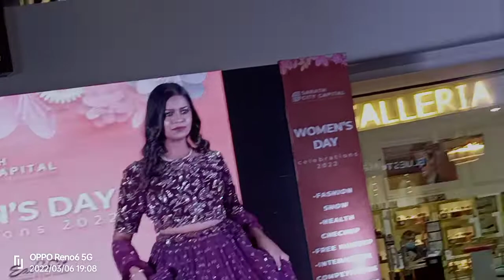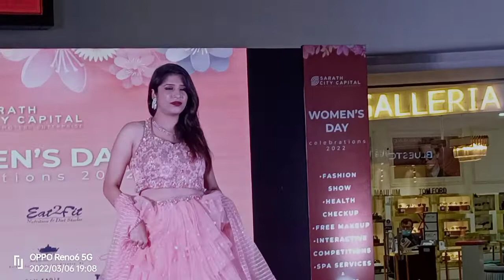women's day celebration in AMB mall Gacchhibowli Hyderabad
women's day celebration# AMBmall#ambmall#Mahesh Babu # Asian Thetre # Gacchhibowli super star Mahesh Babu # super star Krishna # tollywood #